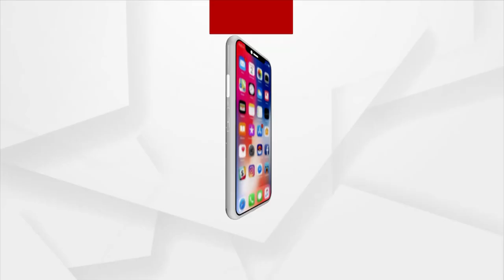ଆଠଗଡ଼ରେ କଂଗ୍ରେସ ଜିତିଲେ ଗୋଲାମ ଶାସନରୁ ମୁକ୍ତି ମିଳିବ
ଆଠଗଡ଼ରେ କଂଗ୍ରେସ ଜିତିଲେ ଗୋଲାମ ଶାସନ ରୁ ମୁକ୍ତି ମିଳିବ ।  କଂଗ୍ରେସର ଜିଲ୍ଲାପରିଷଦ ପ୍ରାର୍ଥୀ ଦାଖଲ ବେଳେ ଏଭଳି ପ୍ରତିକ୍ରିୟା ରଖିଲେ କଂଗ୍ରେସ ନେତା ଉମାବଲ୍ଲଭ ରଥ